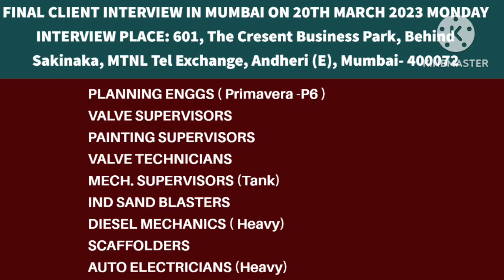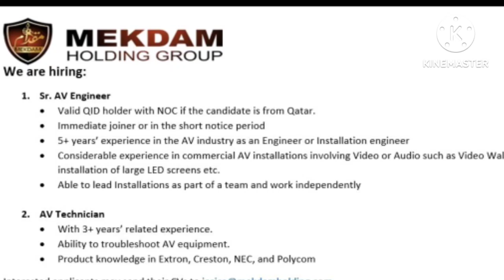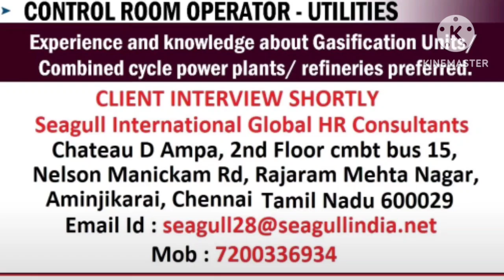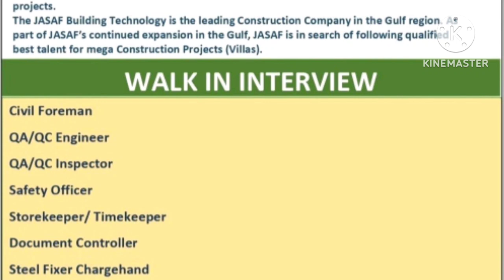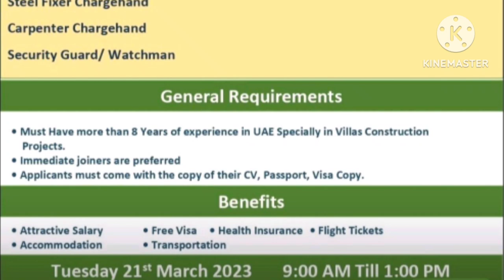20 Mar | Assignment Abroad Times Today | Europe | Abroad Jobs | Overseas | Fresher Job | Romania job